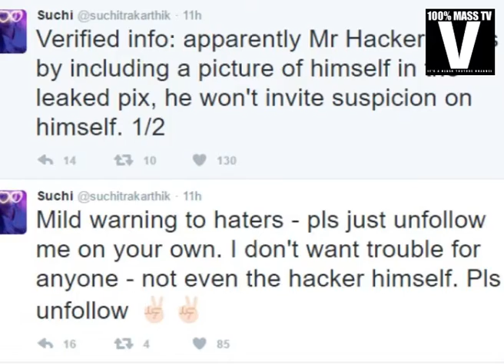Suchi Leaks - latest news || singer suchitra